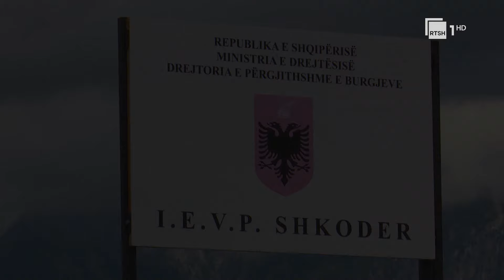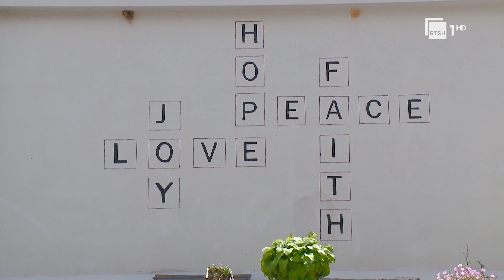EKSKLUZIVE! Një ditë në burgun e Reçit, si është të jetosh prapa hekurave? | Jetë Shqiptare